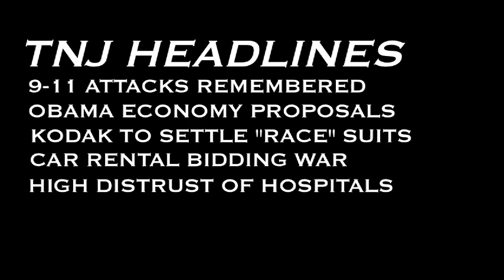The Network Journal Report